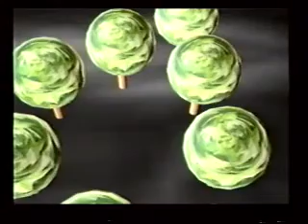4D3 Sympathy Pains Render Test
I know this is horrible, I'm mostly putting it here so I don't lose it again, this is even a VHS capture because I lost the original files.

This is me and a friend (matt George) learning 3DStudio back in 1998. It took 7 days just to render the lame tree scene on my Pentium 133Mhz. The stutters you see are the same computer attempting to playback the MPEG-1 though I had a hardware MPEG-1 PCI card installed. Go technology.

Music was a MC303 Groovebox, Yamaha B200, and a Roland Juno Alpha-1, song is called Sympathy Pains by 4D3.

It was a pretty fun experience, but is the last time I've attempted 3D animation. I definitely wouldn't want to work at Pixar. The animations at the end are just tests for various techniques.